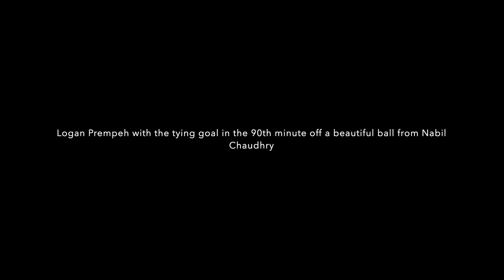19 highlights vs revs